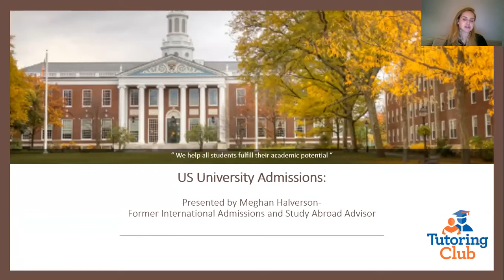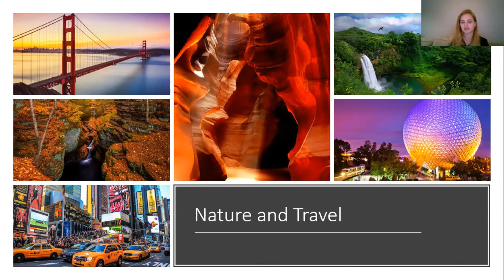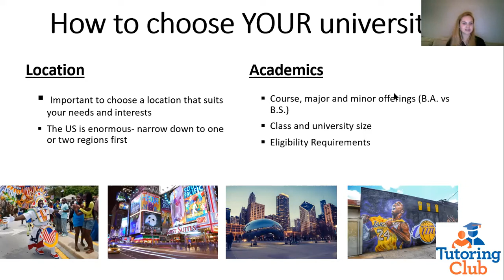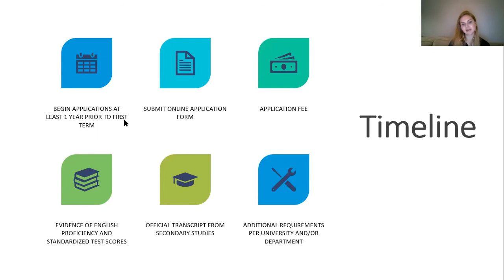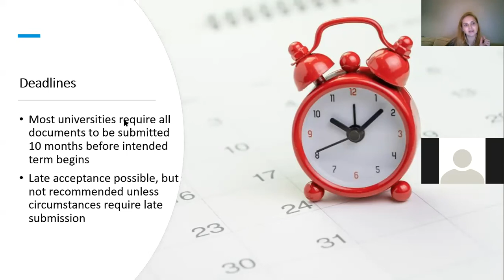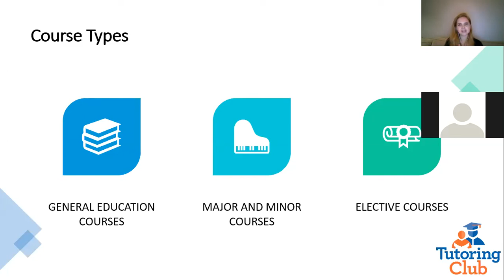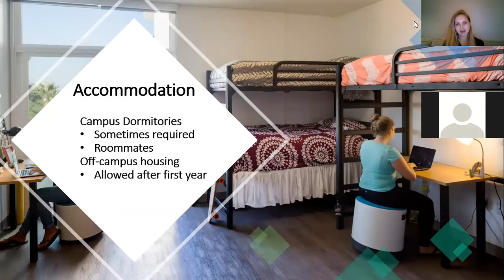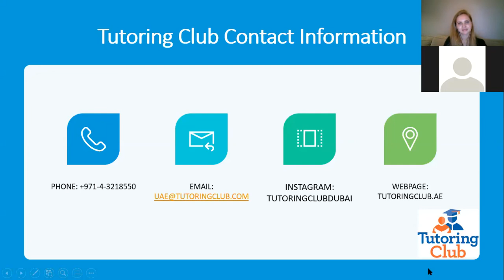U.S. University Admission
Tips for university admission in the US